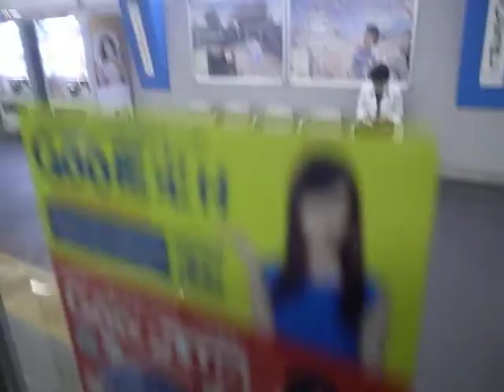総武線 水道橋駅で到着と出発 Suidobashi Sobu Line - Arrival and Departure 150324